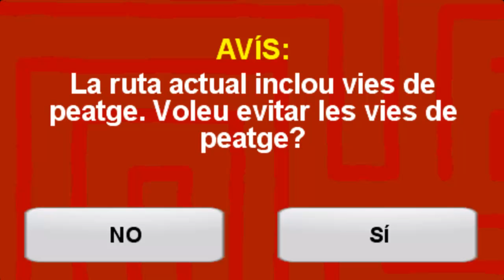APM? al TomTom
CATALÀ:
Demostració de com pot guiar-te l'APM? al teu TomTom !!!

CASTELLANO:
Demostración de como puede guiarte el APM? en tu TomTom!!!

ENGLISH:
Demonstration of how to the APM? can guide you on your TomTom!!!